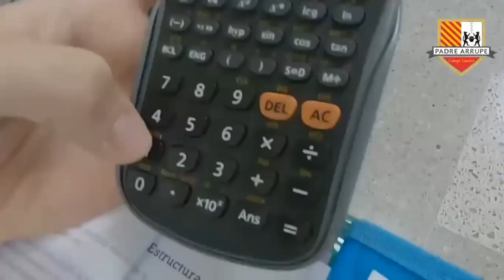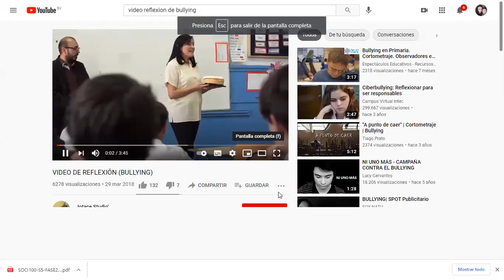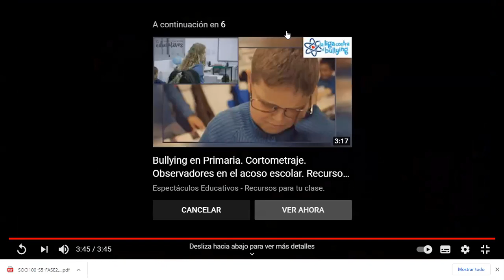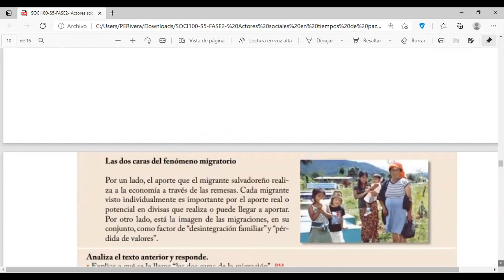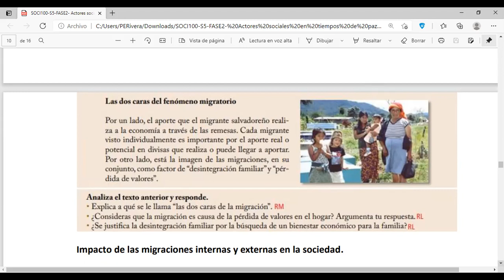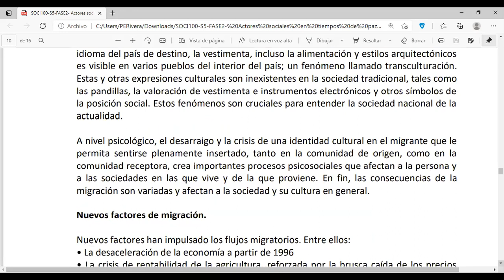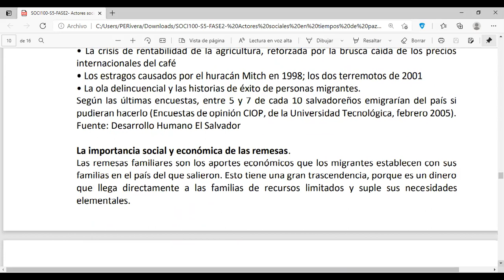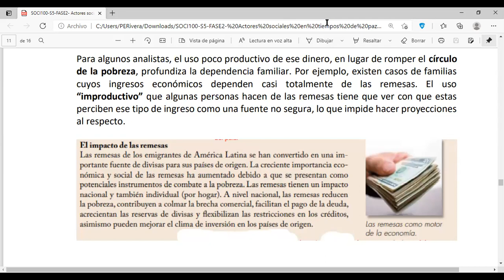SOCI100 S5 Fase2 Las migraciones internas y externas en El Salvador, causas y consecuencias